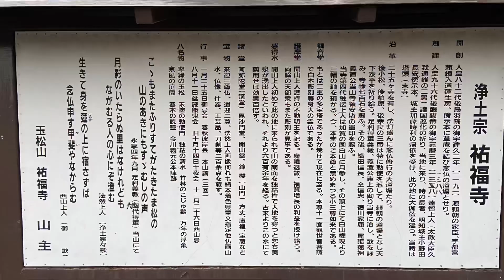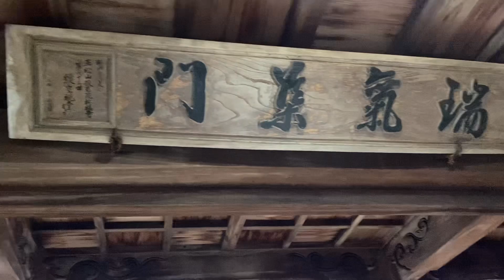お散歩 祐福寺 2024.2.22.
今日は真菰池親水公園から祐福寺までを歩きました。
祐福寺の横の公園で息子とアニーさんに待ってもらって、境内パパがまわりました。
桶狭間の戦いの際には、合戦前日に今川義元が宿泊したと伝えられているんだって、アニーさん。